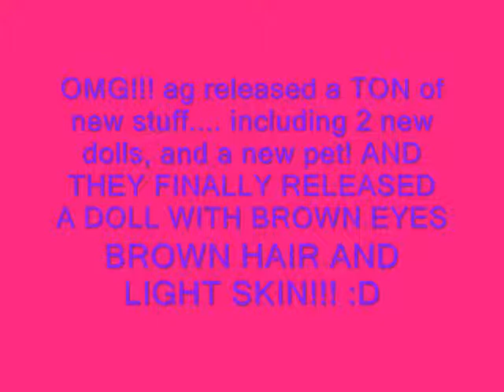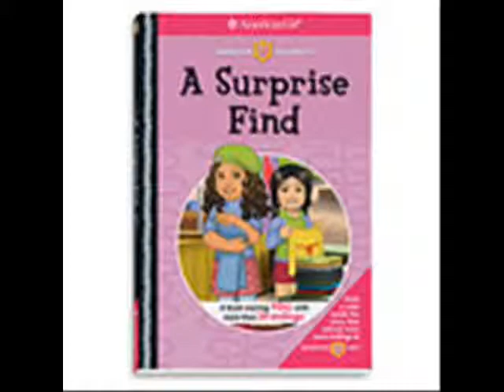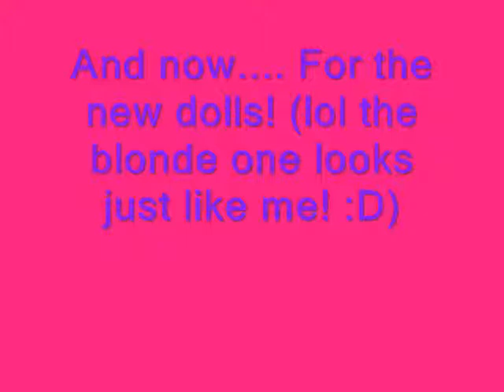New American girl stuff!!!!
I had to re-upload this, because when i changed around the pictures, and made them show longer, then words that went on top of the pictures, didn't change :) (this stuff all came out today, August 30th 2011) :D